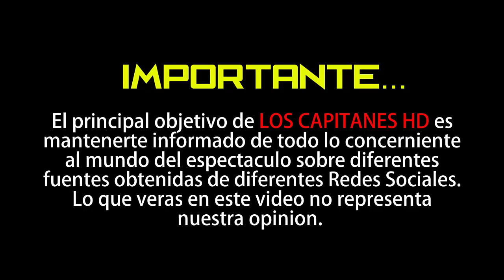Ana Bárbara dejará de caminar un tiempo tras sufrir un accidente con sus hijos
La grupera se lastimó un pie, durante un juego de basquetbol con sus hijos.

Estos días de cuarentena han sido inolvidables para Ana Bárbara, y es que gracias al encierro obligatorio la cantante ha podido disfrutar de sus hijos y su familia, pasando momentos maravillosos; muchos de los cuales ha compartido con sus seguidores a través de las redes sociales.